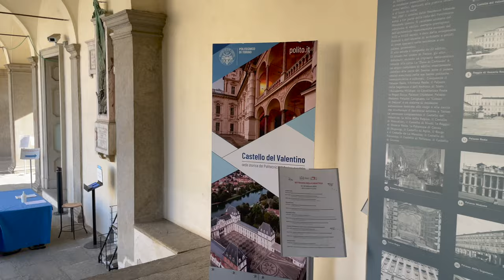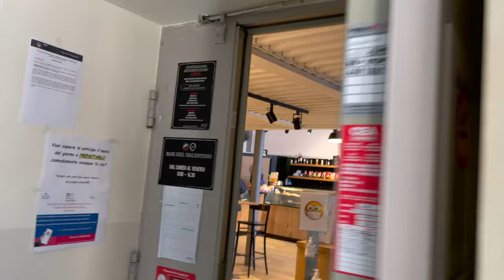POLITO Campus Tour || Study In Italy || Study Bachelors at World's Among Top 50 Universities.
The Polytechnic University of Turin is the oldest Italian public technical university. The university offers several courses in the fields of Engineering, Architecture and Industrial Design, and is consistently ranked as one of the best universities in Italy and in Europe. As of 2021, it is ranked by QS World University Rankings among the top 40 engineering and technology universities in the world, ranking 30th worldwide for Mechanical Engineering, 15th for Petroleum Engineering, 34th for Architecture and 33th for Civil Engineering.

The Polytechnic University of Turin has its main campuses in the city of Turin, Italy, where the majority of the research and teaching activities are located, as well as other satellite campuses in four other cities across the Piedmont region.

Web: KALINGAEURO.com
Find the most relevant information to study abroad from those who studied there!